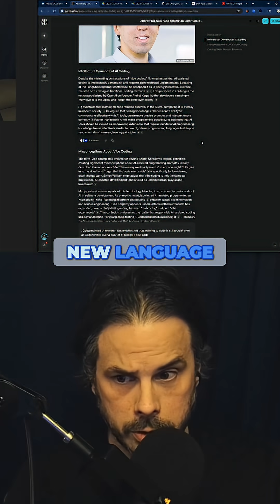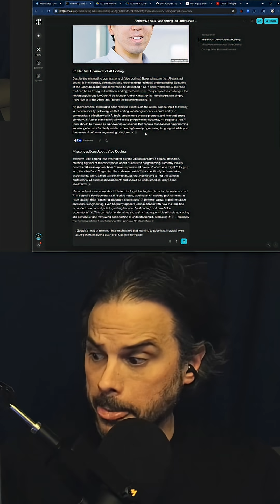AI Code Assistants: Learning & Prototypes, NOT for ...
AI code assistants excel at helping people learn new programming language syntax and prototyping. However, they are NOT so good for ...